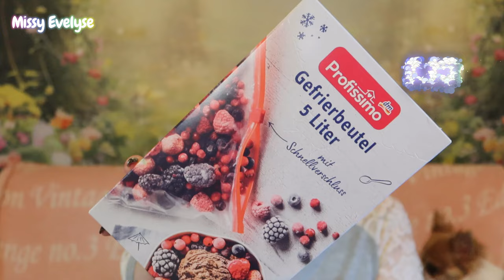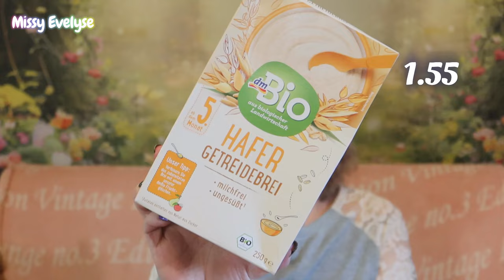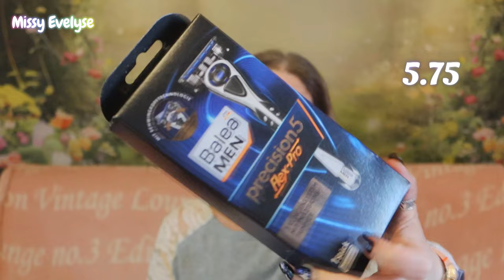HAUL DM 🇩🇪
Voici le dernier DM

▶ Ongles:
° Lien affilés